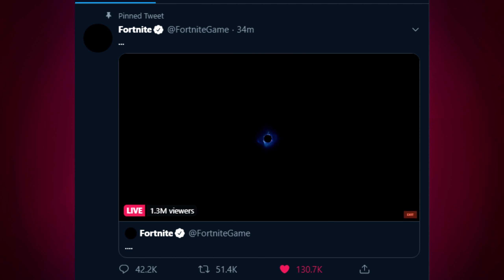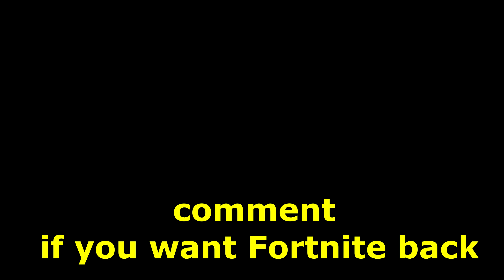Is Fortnite Over? *Season 11 Pre-Event*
RIP Fortnite...